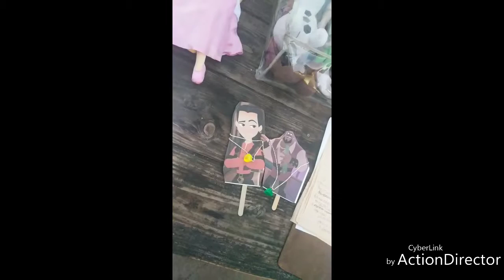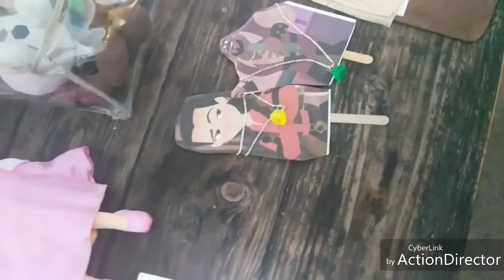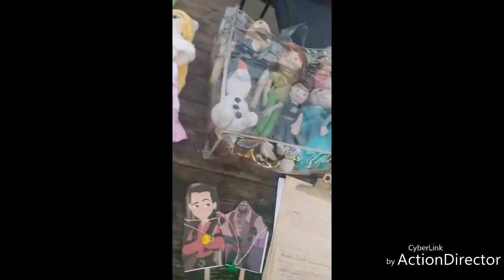hot cocoa and Christmas cookies 2018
in loving memory of my cutest little star Mickey Flynn the beagle